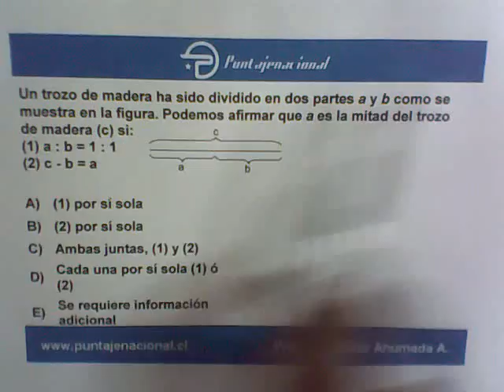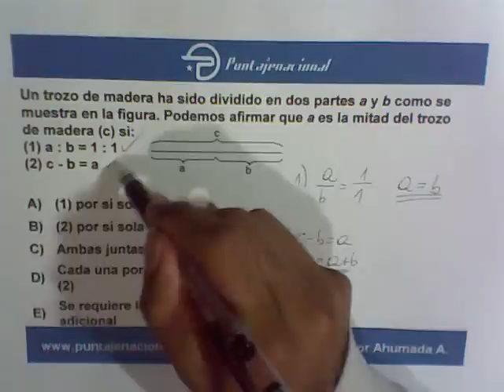Matematica Geometría Geometría de Proporción 10